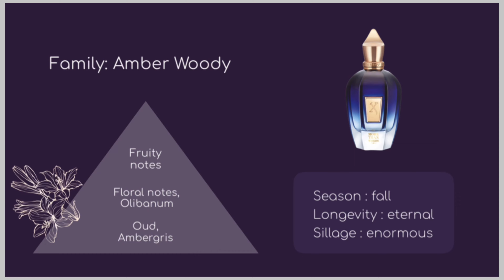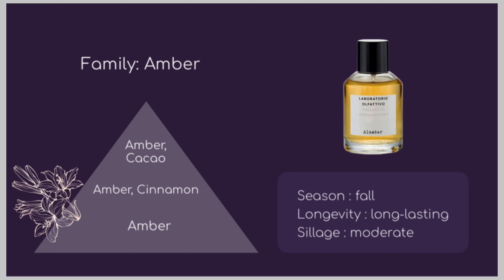MUST-HAVE FRAGRANCES THIS FALL | Silky Woods | Rehab | More than Words | Alambar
"For every look there is a season, and for every season a strategy".

In this video I'm sharing my fall perfume favourites for every occasion: to impress, to warm-up, to snuggle.

00:00 - Intro
00:15 - Fragrance Sample Set from Kate is now available at Scentrique
00:56 - Silky Woods, Goldfield & Banks
02:45 - Rehab, Initio
04:37 - More than Words, Xerjoff
06:02 - Alambar, Laboratorio Olfattivo
07:04 - Poets of Berlin, Vilhelm Parfumerie
08:08 - Lait at Chocolat, Chabaud